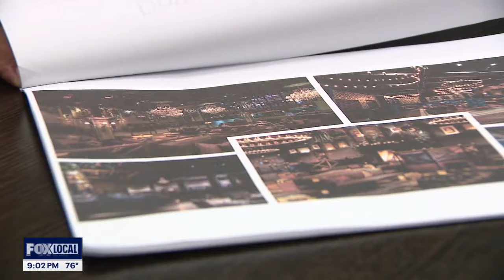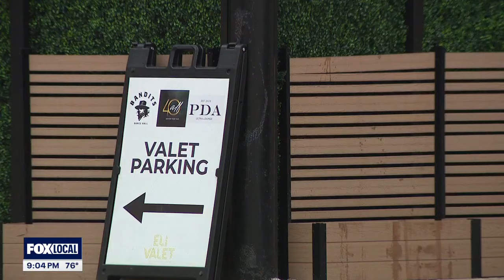EXCLUSIVE: Nightclub investor put $500K into project, suing after claiming he was misled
Only on FOX, a Houston man invested half a million dollars in an upscale, Midtown nightclub but says he was misled. FOX 26's Randy Wallace has more details on this exclusive story.